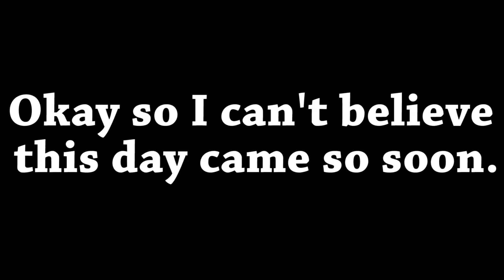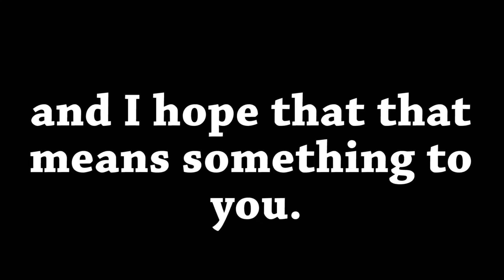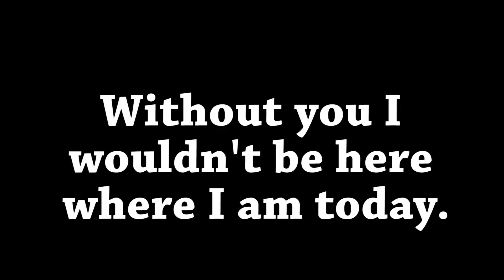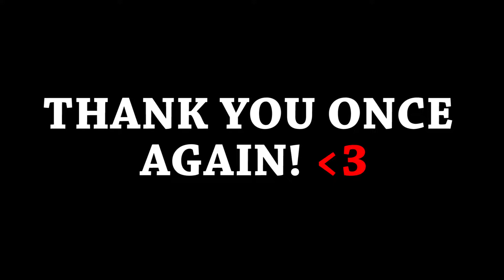One Thousand Subscribers Special + League of Legends Montage ( Best, funny moments)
We've finally done it. After 6 years. Omg I am speechless. The only thing that I can say is thank you. Thank you for your amazing support. All of you are awesome and I love you all the same.
This very moment means so much to me. I can't tell you how happy I am.

For this special video I made a little montage about league of legends. I am playing with my friends and my brother which you know from earlier videos, if you watched them.
I tried my best to make the best I can, fun and good haha. I really hope you'll like it.

With all that said I want you to have amazing rest of the day, thank you once again for your amazing support and I'll see you in the next video, bye!